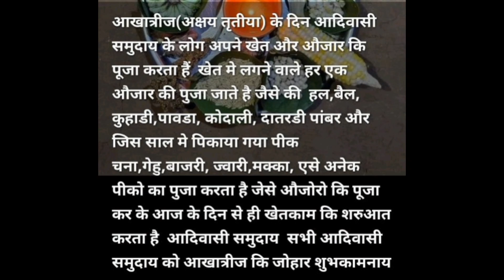आदिवासी लोकांची अक्षय तृतीया